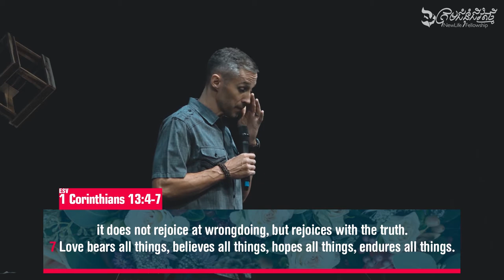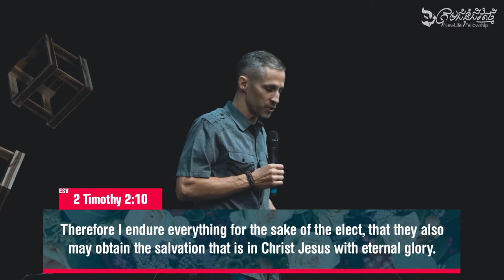Love Bears All Things | Ps. Jason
Sermon on Sunday, July 26, 2020
3 o'clock English Service